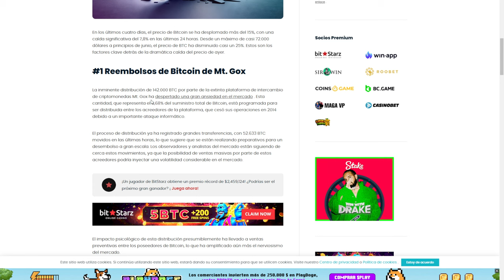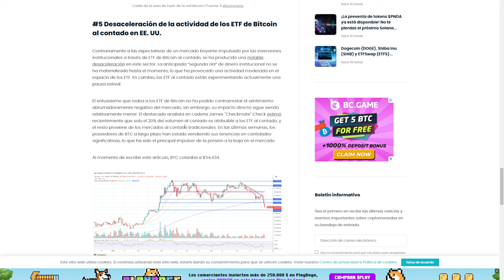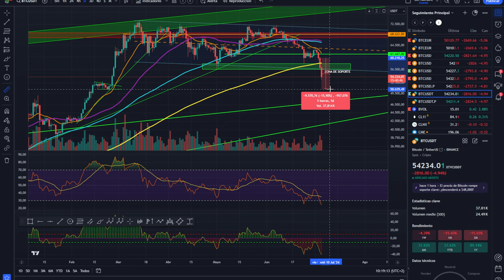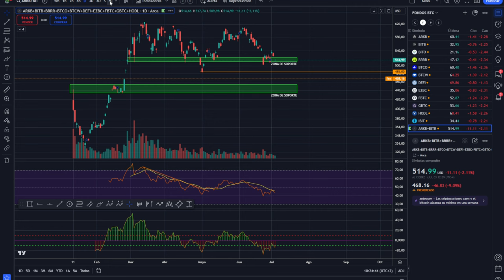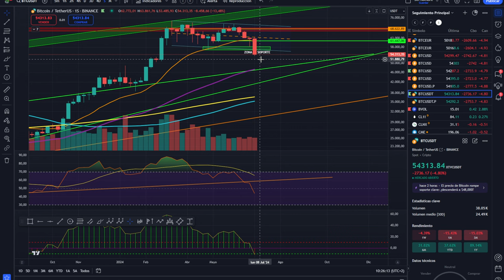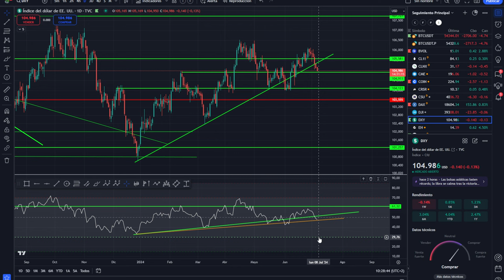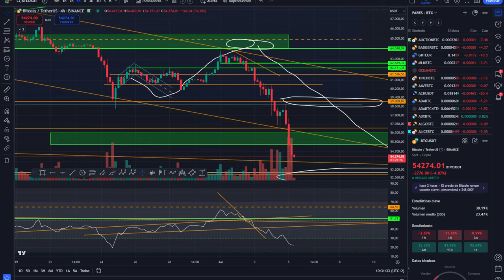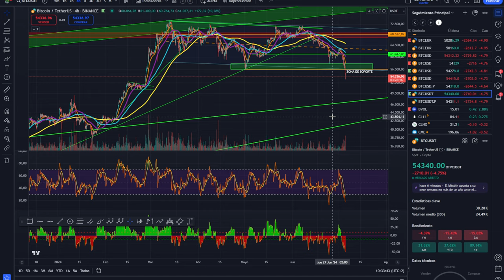💥 BITCOIN cubre bien tus posiciones! 🤢 Esta razón no te la dice nadie💥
0:00:00 bitcoin cubre bien tus posiciones
0:01:27 Bitcoin cae y esta razon no te la dice nadie
0:05:08 Bitcoin HOY altcoins se hunden